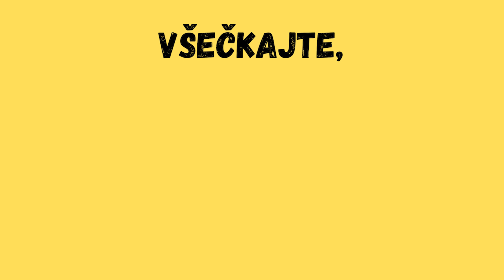Ja, Chef! - 8. Sezona 5. Del